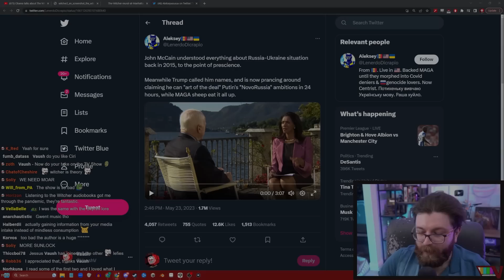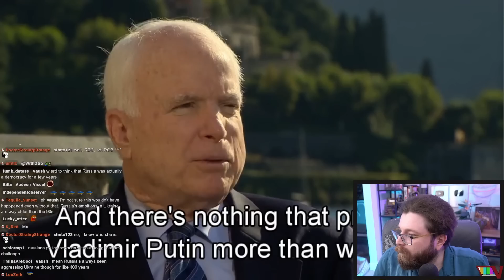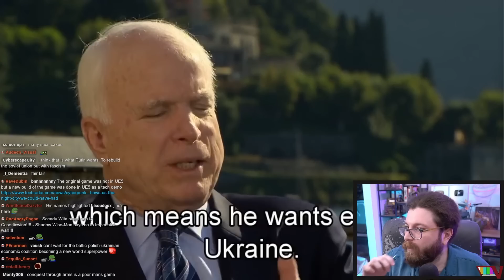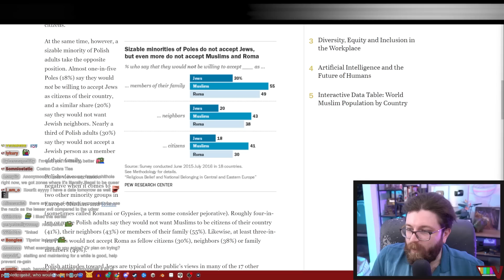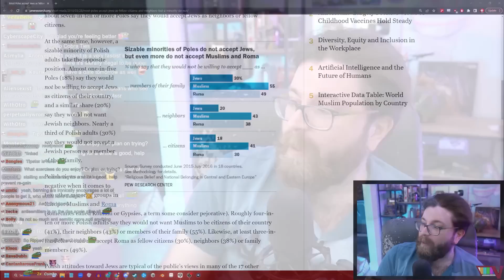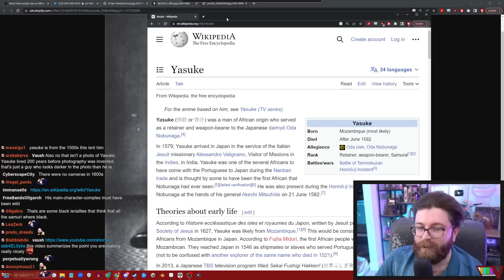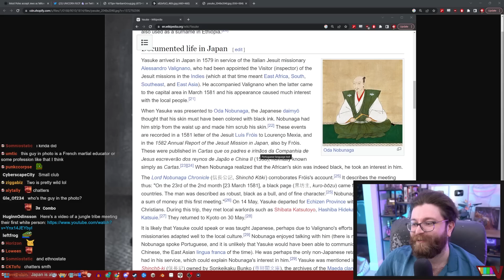John McCain's Prophecy About Putin & Russia + America Isn't The Most Racist Country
🌟 Other Socials 🌟

0:00 Segment 1: John McCain & Russia
5:46 Segment 2: America & Racism